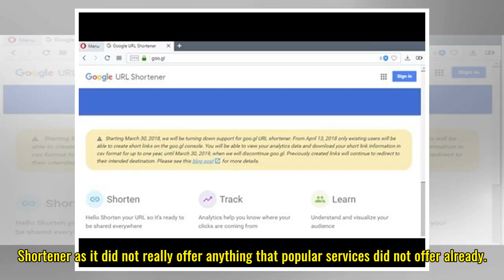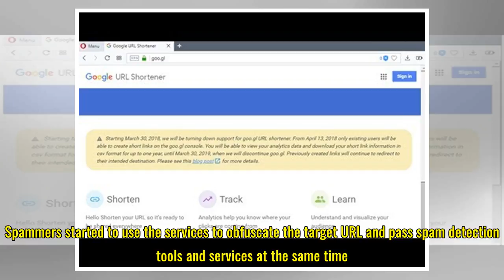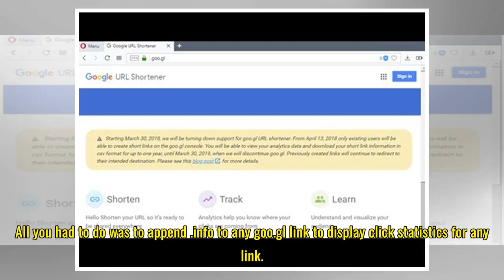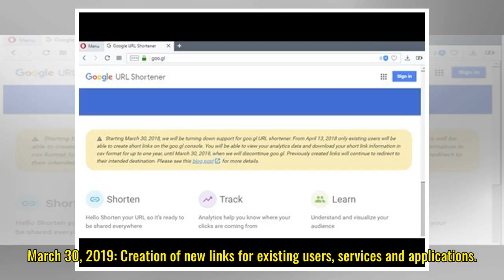Google shuts down Google URL Shortener goo.gl - gHacks Tech News